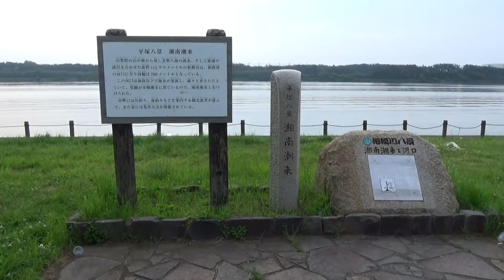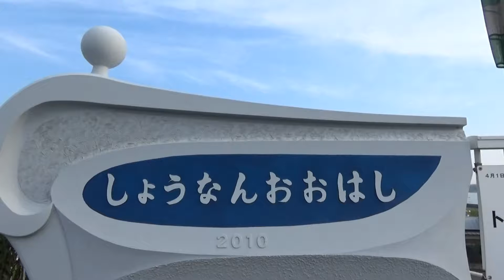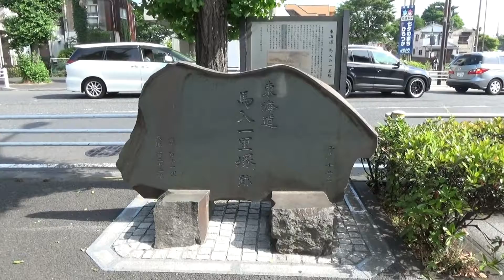相模川河口と平塚海岸 (2017.5.29)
平塚のホテルから移動する前（朝）に近くの相模川河口と
平塚の湘南海岸を見てきました。相模川八景に選ばれてい
る河口です。湘南大橋を渡ったら茅ヶ崎市。平塚砂丘の
砂場は歩いておもしろいです。富士山が見えていました。
うすくてはっきり写らないのが残念。松林もきれいです。＼(^_^)／